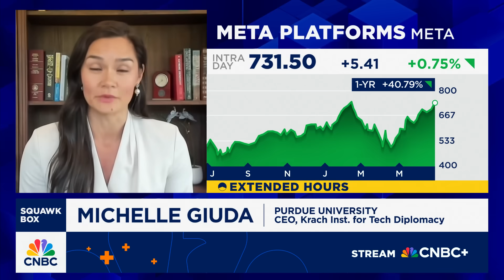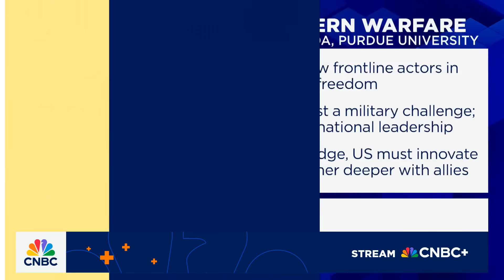AI's impact on modern warfare: Here's what to know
Michelle Guida, Purdue University's Krach Institute for Tech Diplomacy CEO, joins 'Squawk Box' to discuss how artificial intelligence is impacting the current art of war.